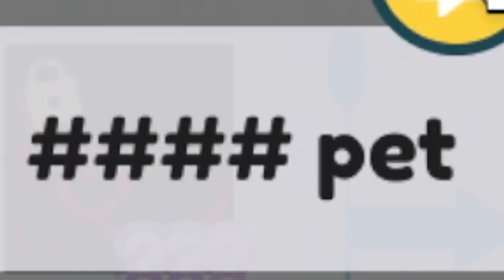I Hatched Huge Orange Balloon Cat in Pet Simulator X | Roblox